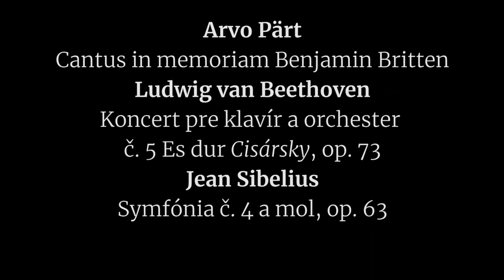Slovenská filharmónia vás pozýva na koncert s publikom 11. júna 2021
Slovenská filharmónia vás pozýva na koncert s publikom 11. júna 2021 o 19.00

účinkujú:
Slovenská filharmónia
James Judd, dirigent
Matej Arendárik, klavír

program:
Arvo Pärt: Cantus in memoriam Benjamin Britten
Ludwig van Beethoven: Koncert pre klavír a orchester č. 5 Es dur „Cisársky“, op. 73
Jean Sibelius: Symfónia č. 4 a mol, op. 63

V spolupráci s Oddelením audio video produkcie SF pripravili:
Zuzana Grébertová, Stanislav Beňačka, Juraj Bubnáš